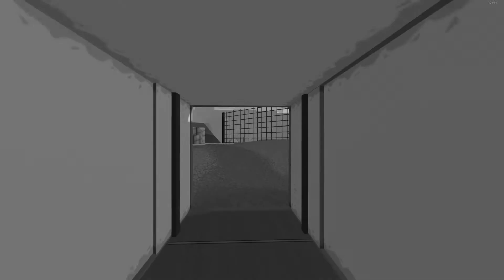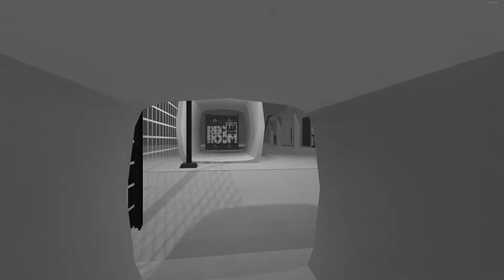Finishing The Daily Challenge | Rec Room